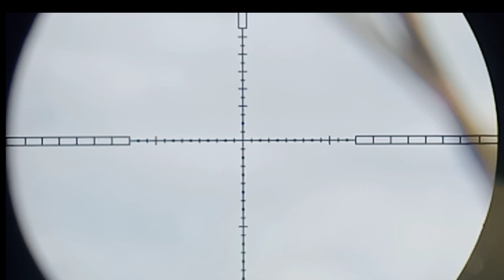HUNTING GARANGAN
halo kawanku...

Garangan (Herpestidae) merupakan keluarga mamalia kecil hingga sedang yang utamanya tersebar di Afrika, namun ditemui juga di tempat lain seperti Asia dan Eropa bagian selatan. Mereka memiliki kekerabatan erat dengan sejumlah hewan semisal genet, musang, dan fossa.

Keluarga hewan ini memiliki ciri umum berupa bulu berwarna abu-abu dan coklat, hidung runcing, kaki pendek, telinga kecil, dan ekor yang panjang.  Luasnya peta persebaran garangan membuat mereka mendiami habitat yang beragam pula. Mulai dari padang pasir di Mesir, hutan tropis di Madagaskar dan Asia, hingga daerah dekat perairan

wassalamualaikum wrwb